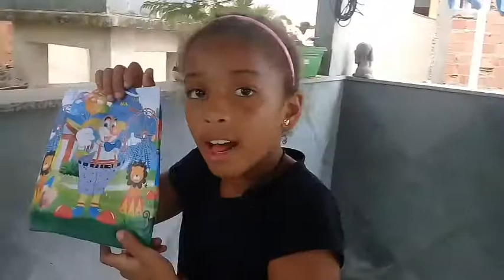Criança vs Adolescente ft aryanne dimoes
Olá gente